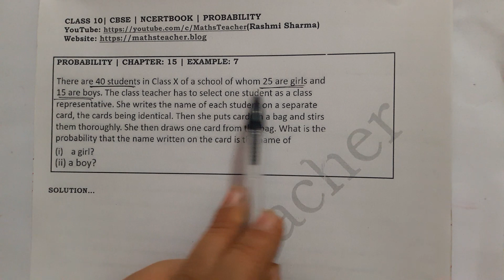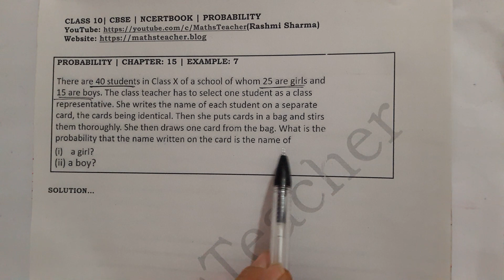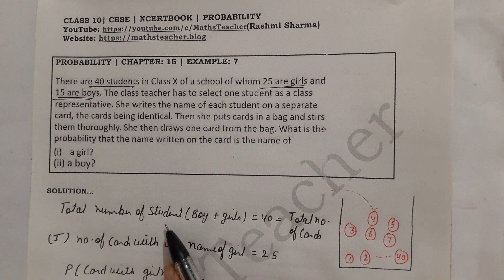Chapter 15 Probability Example 7 Class 10 Maths NCERT